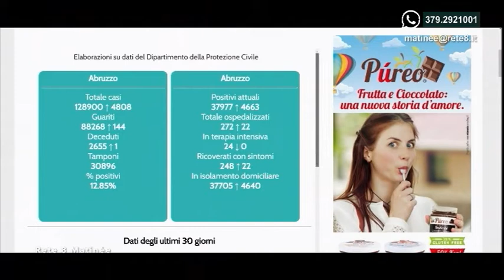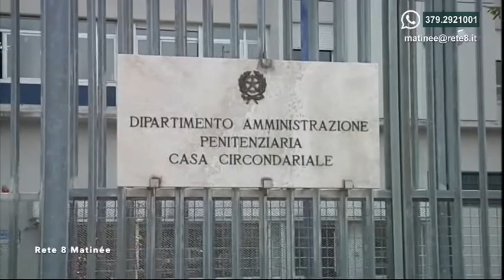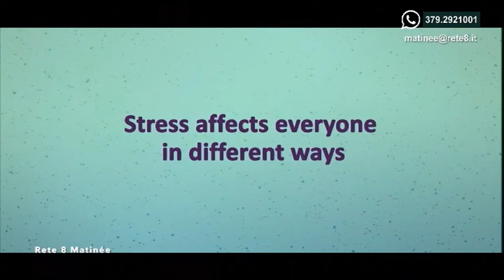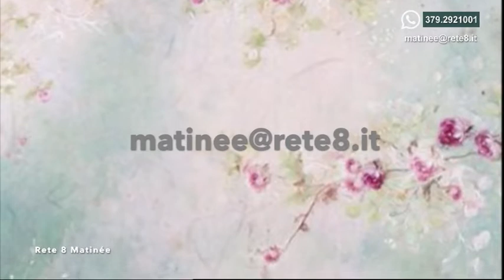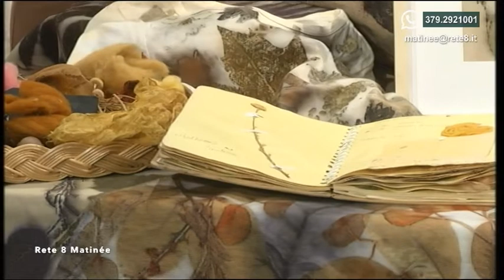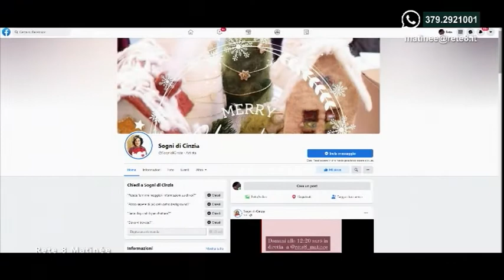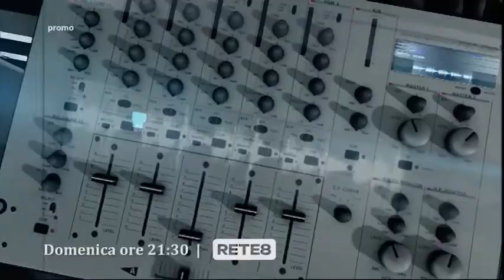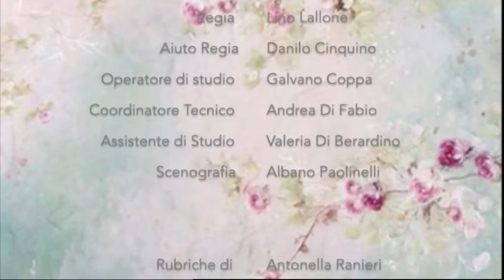Rete 8 Matinée del 07/01/2022